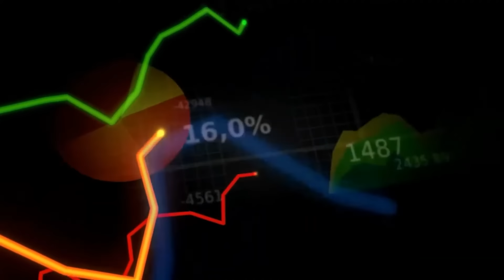Trump JUST DESTROYED John Deere & Sent Him Into A MELTDOWN!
Trump just destroyed John Deere and sent him into meltdown. John Deere, a well-known American farming equipment company, causing some controversy. The company is at a crucial point where they have to balance their traditional ways with new, eco-friendly technology, like electric machines. This change has sparked discussion among farmers and industry experts. And the farming community is trying to figure out how to combine old practices with the need for modern technology and care for the environment. Meanwhile, media stories may influence how people see John Deere, affecting the company's future decisions.
With all these challenges, can John Deere regain people's trust and continue its legacy while leading the way in sustainable farming? What implications does this have for the farming industry and for people like you and me?
🌐 We provide the latest updates and newest trend in the car industry
🛻The latest car reveals from the likes of toyota, ford, gm, jeep, dodge, ram and more